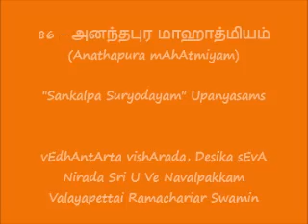086 - அனந்தபுர மாஹாத்மியம் (Anathapura mAhAtmiyam) - Sankalpa Suryodayam Upanyasams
Sri U Ve Valayapettai Ramachariar Swamin

Sri:
Srimathe Gopaladesika Mahadesikaya Nama:
Srimathe Raghuveera   Mahadesikaya Nama: